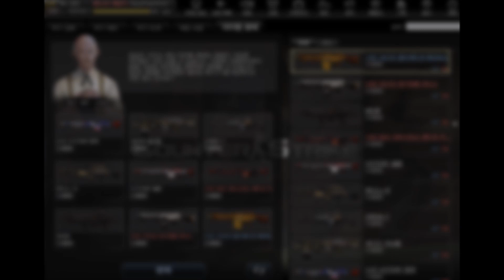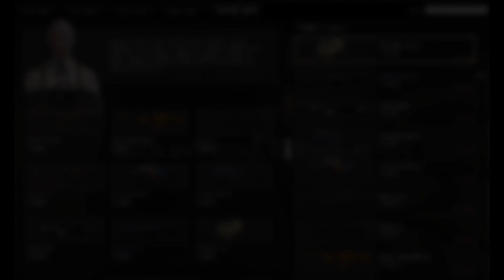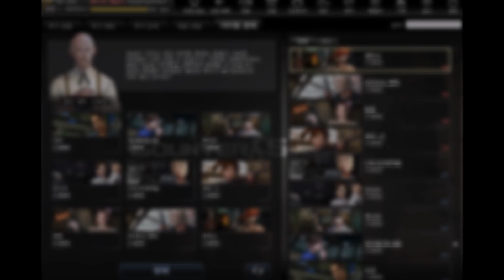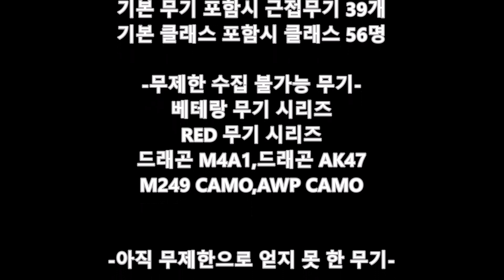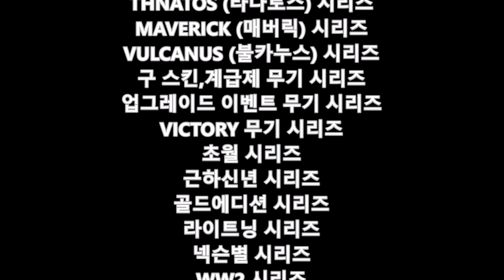카스온라인 블루발샷 뺴고 무제한 무기 올 수집+클래스 올 클리어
무제한으로 얻기 가능한 무기들 중에서 블루발샷 제외하고 올 수집입니다 (베테랑 시리즈,RED 시리즈,드래곤 M4A1,AK47,M249 CAMO,AWP CAMO 등등)

클래스는 올 클리어 맞고요
(SAF 스카우터,페르난도,블레어는 무제한으로 얻기 불가능)

2009년 때 부터 모아온 무기들 입니다

무제한만 포함됬습니다